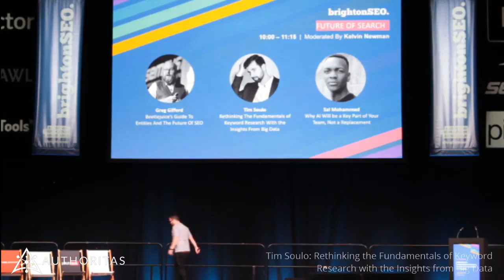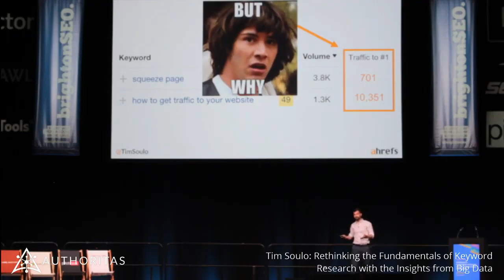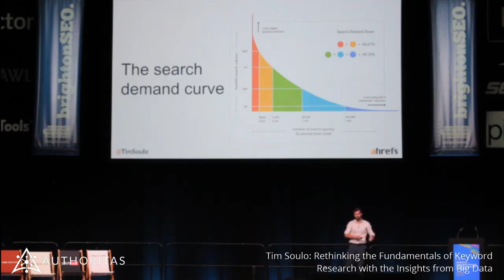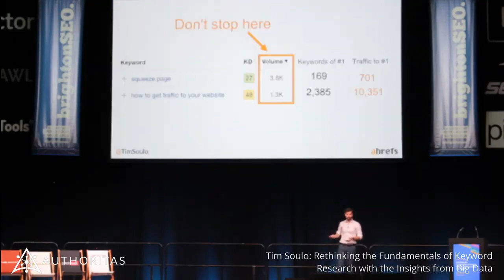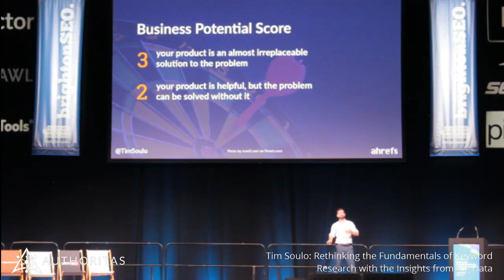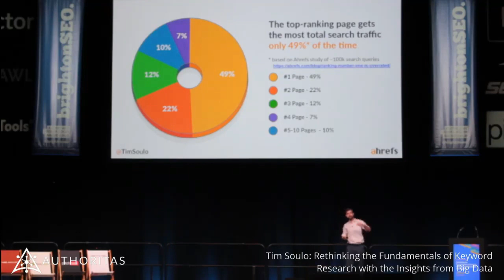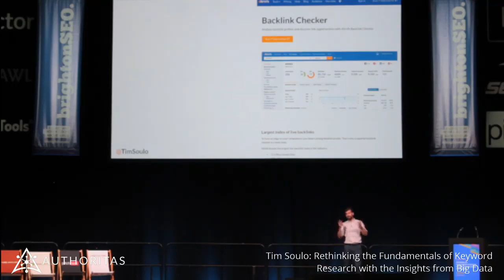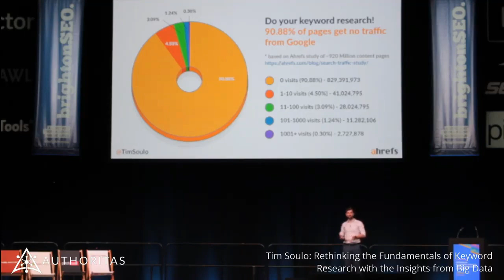Tim Soulo - Rethinking the Fundamentals of KW Research with the Insights from Big Data | BrightonSEO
Tim presents a case study at BrightonSEO that questions conventional keyword research tactics. His data-driven study is presented along with some key marketing best practices.